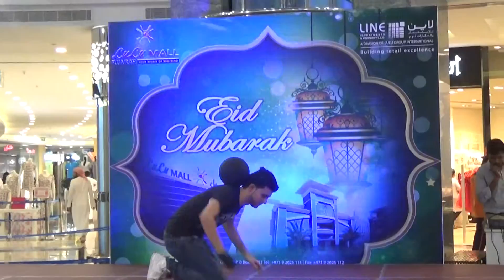Eid Al Adha 2015 Entertainment